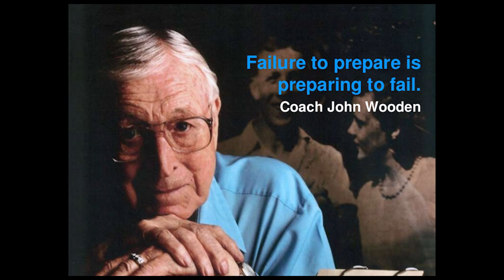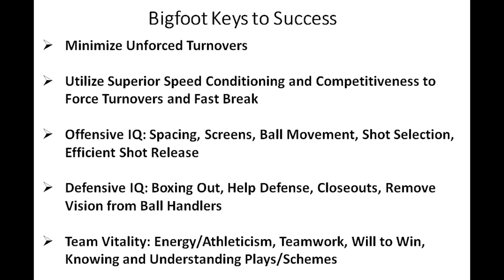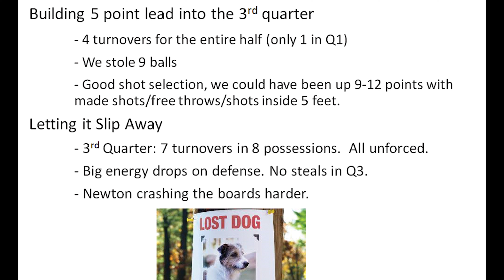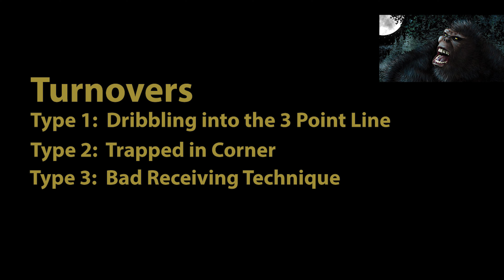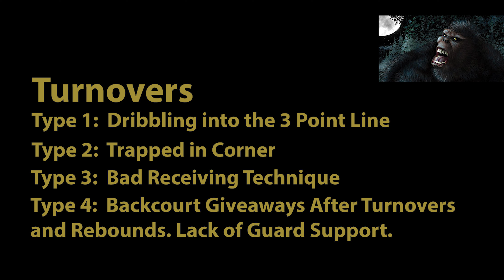Bigfoot v Newton (Dec 2 2018) Coach's Cut